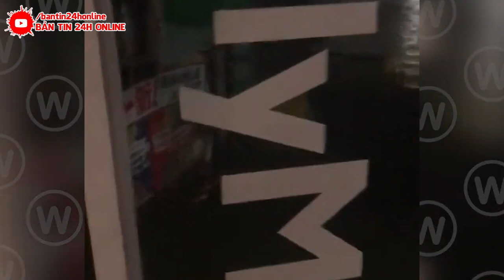TRỰC TIẾP : 8 TỈ NGƯỜI ĐANG THEO DÕI THẢM HỌA VỠ ĐẬP TAM HIỆP ! 2/3 LÃNH THỔ BIẾN MẤT